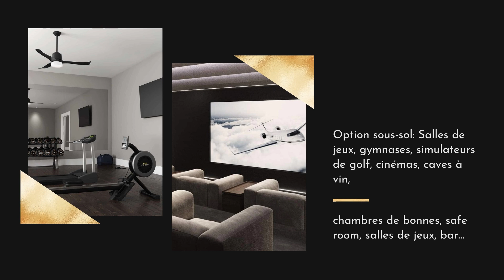Propriétés de luxe à vendre | Grand-baie Île Maurice | 8 Villas d’exception sur mesure !!!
GRAND BAIE – VILLAS AVEC PRESTATIONS HAUT DE GAMME AU COEUR DU VILLAGE BALNÉAIRE DE GRAND BAIE

Venez goûter au farniente de rêve dans les huit Villas Ultra Luxe, déclinés sur 1014m2, avec 440 m2 de surface habitable. Ces propriétés de prestige allient à la fois le savoir-faire Allemand, l’art de vivre Français et l’art déco-Italien, sous le soleil Mauricien, dans le bel environnement de Grand Baie, considéré comme la Côte d’Azur de l’hémisphère Sud. Ces joyaux, sans pareil dans l’océan indien, sont érigés sur un espace privatif exclusif, qui reflètent l’harmonie entre le concept et le design. Au choix un sous-sol et un premier étage et le tout est assorti d’une conciergerie sur mesure.

MIRARI, c’est un joyaux sans équivalent dans l’Océan Indien à Grand Baie. Ce projet d’exception s’érige en un espace privatif exclusif avec 8 villas de haut standing, reflétant l’harmonie parfaite du concept et du design. Une propriété luxueuse et de prestige alliant à la fois fiabilité allemande, l’art de vivre français, et l’art déco italien sous le soleil Mauricien.

Ces Villas exceptionnelles se déploient sur 1000m2 avec 450m2 de surface habitable. Aussi disponible une conciergerie bespoke et en option un sous-sol et un premier étage. MIRARI, c’est un concept où le luxe est redéfini. MIRARI captive l’art de vivre française tout en alliant la chaleur mauricienne avec un savoir-faire de qualité allemande en intégrant la renommée de l’Art Déco italien.